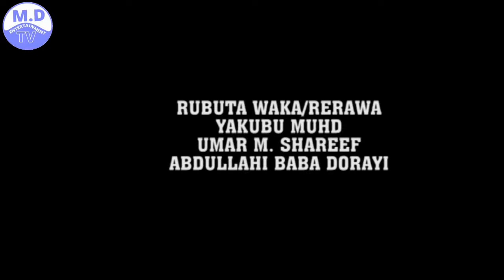TURAI 5&6 LATEST HAUSA FILM